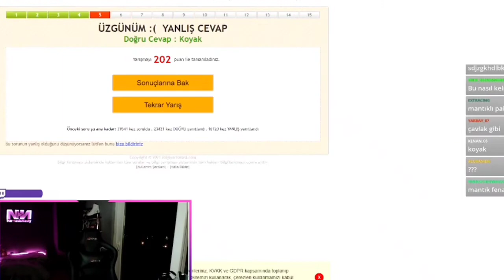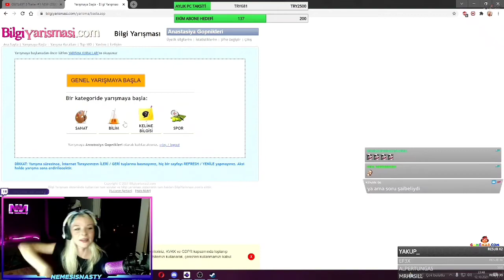NASTY FUNNY MOMENTS #24